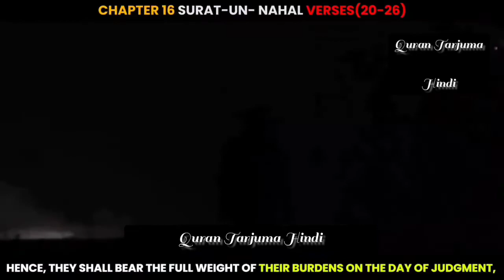Surah An-Nahl Ayat 20-26 | By Sheikh Abdur Rahman As-Sudais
अल्लाह के कलाम को तमाम इंसानियत तक पोहचाने मे हमारी वीडियो को लोगो तक पोहचाये ताके ये वीडियो आपके लिए भी और हमारे लिए भी और तमाम इंसानियत के लिए हिदायत का ज़रिया बने! जज़ाकल्लाह खैर!

🌀Follow Or Social Site Link

Please Share If you have Any

For Next Video And Contents

Important tags for Shorts creator